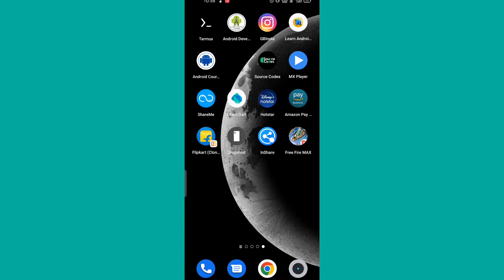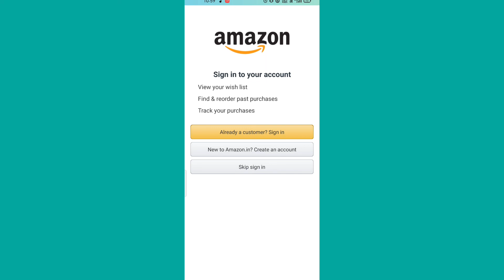amazon id logout kaise kare | how to logout amazon account from all devices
Hello gays kese ho gays iss video me hamne aapko bataya hai ki amazon id logout kaise kare | how to logout amazon account from all devices   I hope ye video aapko pasand aayi hogi agar aapko yah video pasand aayi to aap video ko like jarur Kare or agar aap hamare iss channel pe pehli baar aaye hue he to aap iss channel ko subscribe jarur kare or Bell icon ko bhi press kare jisse agar me koi new video upload karuga to uski notification aapko sabse pahle milegi